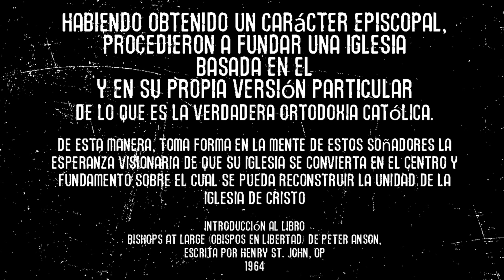OBTENIDO UN CARÁCTER EPISCOPAL, FUNDARÓN UNA IGLESIA BASADA EN ÉL Y EN SU PROPIO SUBJETIVISMO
PETER ANSON + HENRY ST.JOHN O.P
1964

Introducción al libro Bishops At Large (Obispos en libertad) de Peter Anson, escrita por Henry St. John, OP

“La historia [de Anson] es uno de los movimientos religiosos más extraños y fantásticos que se pueden encontrar en toda la gama de lo que puede describirse en términos generales como los 'tejemanejes' erráticos del inframundo. El uso de la palabra inframundo en este contexto debe tomarse como una connotación de excentricidad eclesiástica más que de picardía o crimen, aunque ninguno de estos últimos está totalmente ausente de sus registros . La historia está estrechamente relacionada, aunque no exclusivamente, con movimientos de tipo católico , provenientes principalmente de elementos insatisfechos e inestables en el catolicismo o el anglocatolicismo. Por regla general defienden el catolicismo sin el Papa, pero su preocupación, que llega a la obsesión, es la recuperación de la unidad de los cristianos mediante la propagación generalizada y en efecto indiscriminada del episcopado y el sacerdocio válidos.

“En casi todos los casos, los líderes de estos múltiples movimientos se han esforzado por obtener la consagración episcopal de fuentes a menudo remotas y rara vez totalmente incuestionables que esperaban que fueran indiscutibles. Habiendo obtenido un carácter episcopal, procedieron a fundar una iglesia basada en él y en su propia versión particular de lo que es la verdadera ortodoxia católica. De esta manera, toma forma en la mente de estos soñadores la esperanza visionaria de que su iglesia se convierta en el centro y fundamento sobre el cual se pueda reconstruir la unidad de la Iglesia de Cristo

"Sres. La historia de Anson nos muestra una reducción al absurdo de la estructura jerárquica divinamente ordenada de la Iglesia constituida por la sucesión apostólica cuando está divorciada de casi todas las consideraciones excepto de una concepción mecánica de la validez... La obsesión de los obispos en general y sus seguidores con la validez de las órdenes ha los llevó a la creencia de que tal validez es el único sello distintivo de la naturaleza de la Iglesia y su autoridad. Ubi ordines validi ecclesia es el principio sobre el cual ellos, todos ellos, actúan consistentemente con una convicción determinada” (las órdenes válidas hacen una Iglesia fuerte).

“El resultado de esta acción es que en efecto se reducen a decir obtener órdenes válidas y puedes elegir lo que crees. No son conscientes de que están diciendo esto y, en consecuencia, hacen mucho hincapié en la importancia suprema de una ortodoxia que resulta no ser más que su propia "doxia" particular y, a veces, variable. Lo que han olvidado en su forma a menudo salvaje y excéntrica es que incluso una sucesión apostólica válida es de poco valor a menos que sea poseída por una comunidad creyente que es una sociedad orgánica visible preservada divinamente de la pérdida de su unidad estructural. Esta unidad conserva y es conservada por su sensus fidelium y por la autoridad docente de su episcopado unido. Esta es la naturaleza esencial de la Iglesia tal como la enseñan la Iglesia Ortodoxa Oriental y la Iglesia Católica Romana en común, de acuerdo con la tradición histórica desde los primeros tiempos” pero en la Iglesia Católica, por supuesto, solo el Romano Pontífice es la garantía de esta unidad indivisa como miembro principal de ese “episcopado unido”.